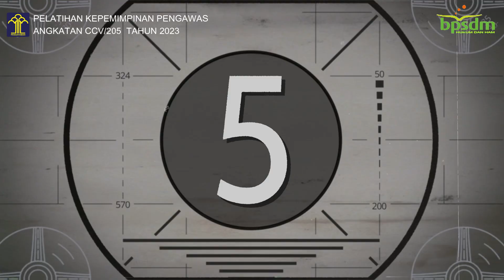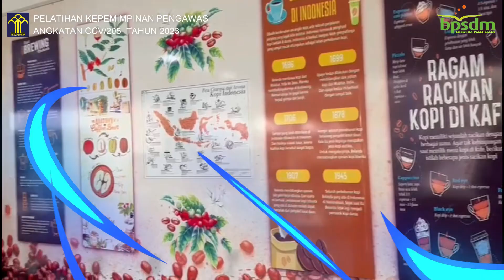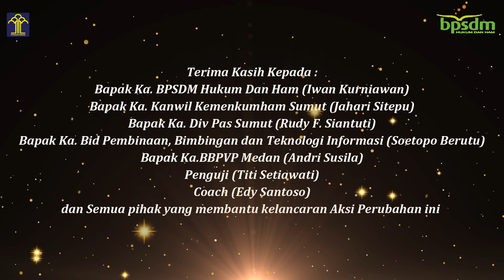Vidio Pelatihan Kepempinan Pengawas (PKP) CCV 205 BPSDM Hukum dan Ham 2023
Sebagai Bentuk Laporan Akhir Pada Pelaksanaan Pelatihan Kepemimpinan Pengawas Yang Di Selenggarakan BPSDM Hukum dan Ham